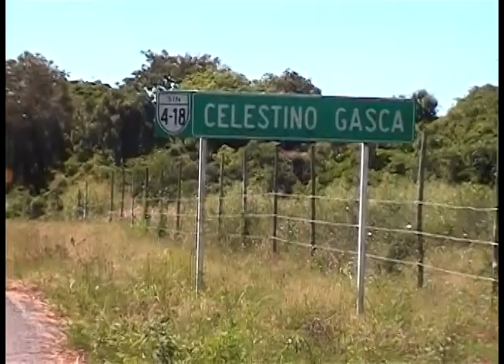Celestino 2005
Celestino Gasca 2005. Jack Ciritos at the Santaurio Naturista palapa.